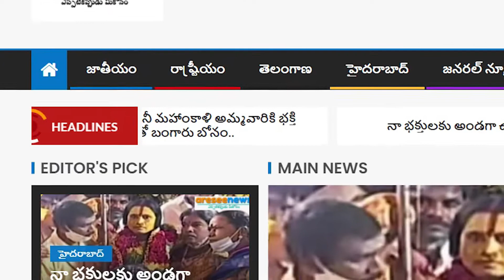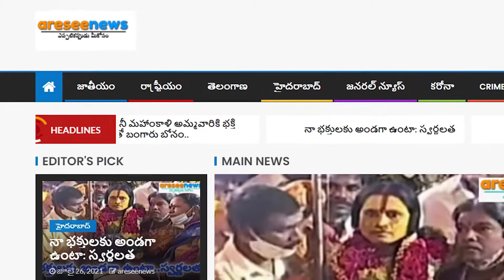Charminar bhagyalakshmi ammavari ki bangaru bonam